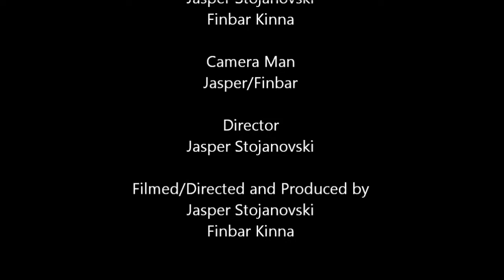Chilwell Warfare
Hey guys I just made a quick action scene for you guys, you can expect to see more of these coming the next few weeks. This was recorded at a school called chiwell, I will be uploading more videos soon recorded in school grounds.

EA- Break in is a pretty inspiring video for me.